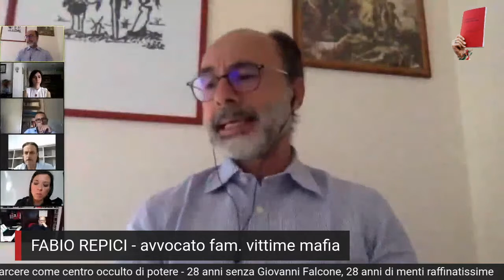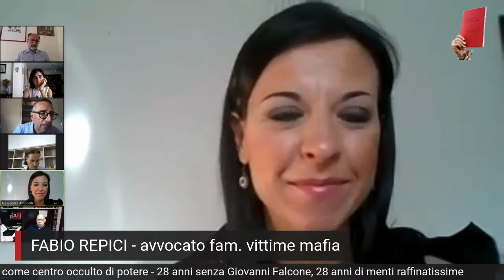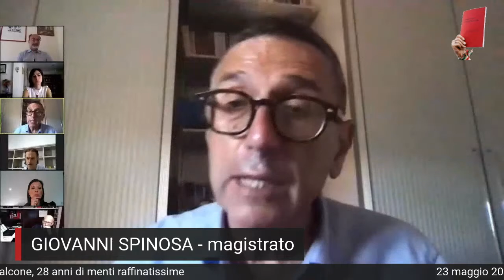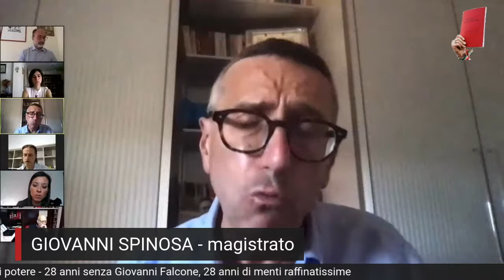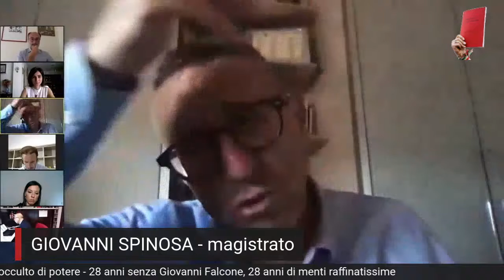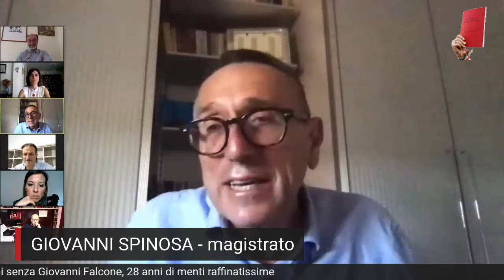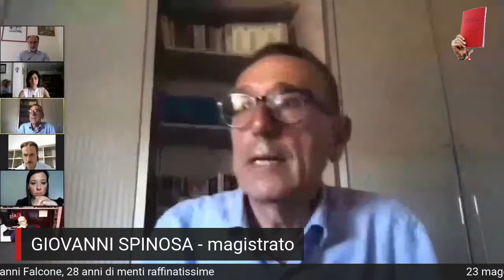{5°} 23-05-20 – Interventi dell’avv. Fabio Repici e del magistrato Giovanni Spinosa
Pubblichiamo oggi (30-5-20) il quinto video del convegno online organizzato il 23 maggio 2020, in occasione del 28° anniversario della strage di Capaci, dal titolo «Mafia e depistaggi: il carcere come centro occulto di potere - 28 anni senza Giovanni Falcone, 28 anni di menti raffinatissime».

Questo video contiene il secondo intervento dell’avv. Fabio Repici, avvocato di familiari di vittime di mafia, e del magistrato Giovanni Spinosa, presidente del Tribunale di Ancona. Entrambi sono coautori del libro «La Repubblica delle stragi».